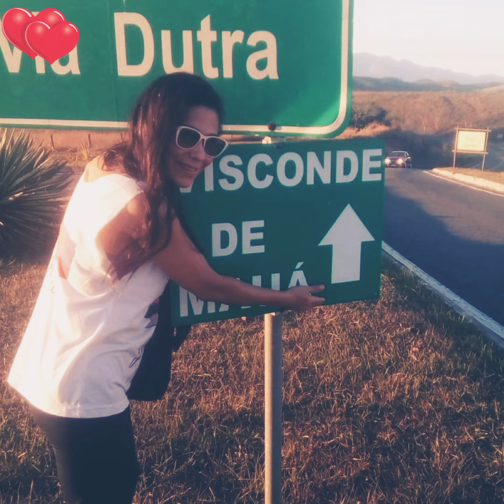Little Venice - Loving You The Same (Lyrics) ft. ODBLU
12/06/2022 (02:56 am)

Meu amor quem diria que de um beijo seria o laço que nos uniu por esses 17 anos meu amor por você ficou mais forte mais maduro, você é a luz que me guia sem você tudo é vazio ,falta menos de uma semana para o dia 18/06 essa data é o começo de tudo ,eu te amo tanto que não sei descrever em palavras o que eu sinto ,antes de tudo gostaria de te pedir perdão por todas as falhas e brigas bobas que tivemos ,desculpas pelas promessas que ainda não consegui cumprir mas que você pacientemente não me cobra eu te amo muito nosso amor e eterno você é minha baixinha ,meu doce meu amor o beijo que foi nosso laço nossa corda que nos uniu e que nunca irá se desfazer .

"É o laço que une a corda, que une as pessoas, que faz cruzar o tempo entre as pessoas. É a força divina. Por isso a corda que nós produzimos é um dom divino, representa o tempo que transcorre. Por vezes se juntam e ganham forma, por vezes se soltam, se cortam, de novo se unem. Esse é o laço, esse é o tempo…”

Lyrics for "Little Venice - Loving You The Same (feat. ODBLU)

" I’m not good at apologies cause sometimes I say things I don’t mean and I leave can be a little immature though I don’t wanna be I guess so I guess I’m just trying I try to put it in writing I’m making us this little time machine so you know on these days I’m loving you, loving you, loving you just the same Though I’m not, though I’m not, though I’m not showing it these days